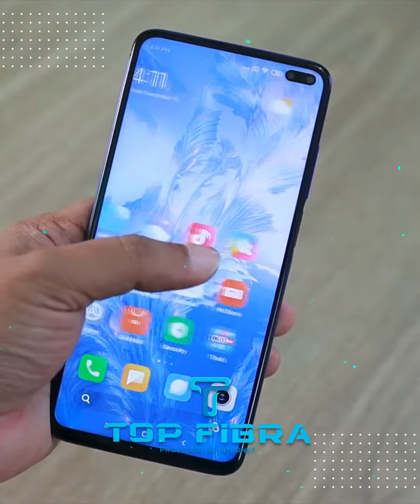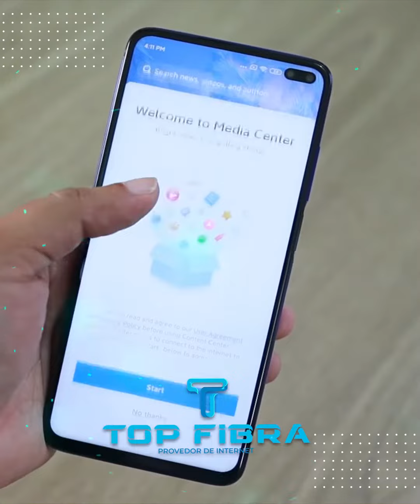Jingle Provedor de Internet - Telecom - TV Digital - Comercial - Propaganda - Video para Mídias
Utilize o audiovisual como elemento transformador da realidade para o seu Negocio.

A Jingles Brasil é a maior produtora de mídias para Marketing Eleitoral e Coercial Avançado. Conheça nossos vídeos que geram impacto emocional imediato.